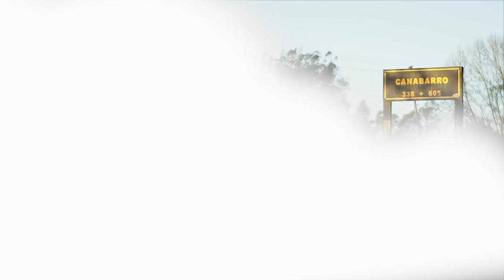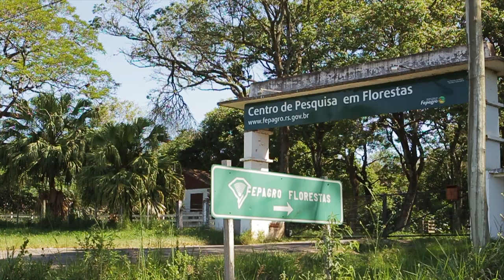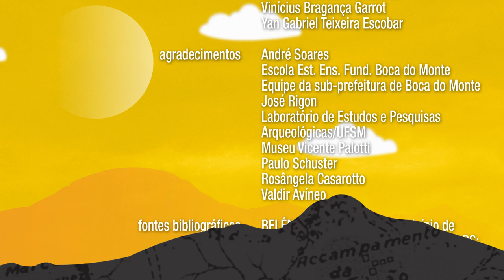Boca do Monte - Documentário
Boca do Monte ou Caa Yura, em Tupi-Guarani, é a origem de Santa Maria. Terra de indígenas, lugar de passagem para o caminho das Missões, campo de litígio entre os impérios português e espanhol. Mais tarde, caminho do progresso pelos trilhos do trem e de quem viajava na maria fumaça. Hoje, após um esvaziamento da paisagem rural, chácaras e casas de fim de semana, aos poucos, vão reconfigurando as transformações que o tempo deixa ao passar em direção ao amanhã.

Direção: Neli Mombelli
Roteiro: Heitor Leal e Neli Mombelli
Pesquisa Histórica: Alice Bollick, Denise Copetti e Nicholas Fonseca
Produção: Alice Bollick, Denise Copetti, Heitor Leal e Neli Mombelli
Direção de Fotografia: Alexsandro Pedrollo, Marcos Borba, Rafael Rigon e Thiago Jaques
Som Direto: Márcio Echeverria Gomes e Marcos Borba
Desenho de Som e Trilha Sonora: Márcio Echeverria Gomes
Montagem: Bruno Padoin de Andrade e Neli Mombelli
Motion Graphics e Finalização: Bruno Padoin de Andrade e Rafael Rigon
Arte: Camila Borges e Juliana Tessele
Ilustração de Mapa: Carlos Donaduzzi
Making of e Still: Alice Bollick, Heitor Leal e Rodrigo Rodrigues